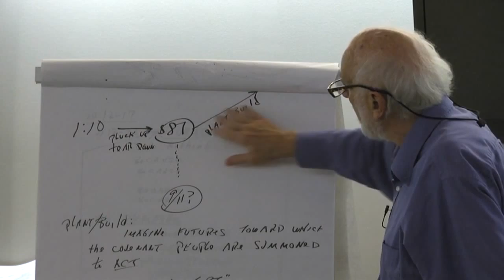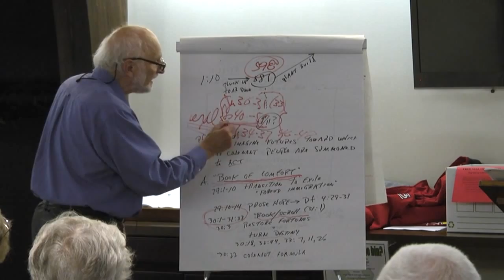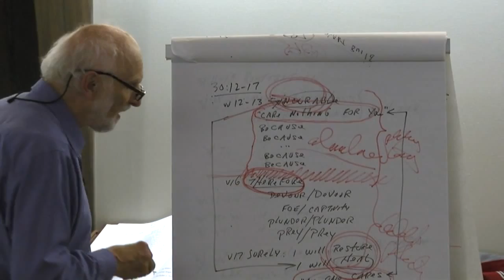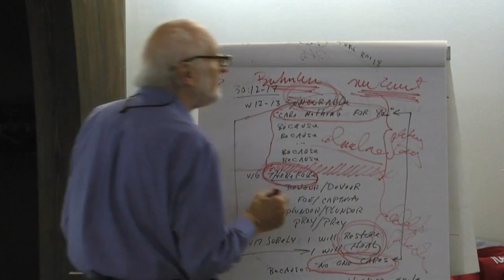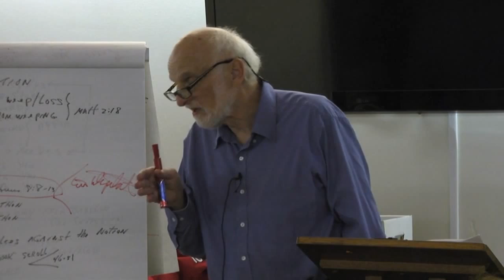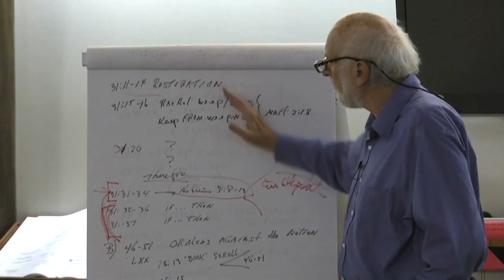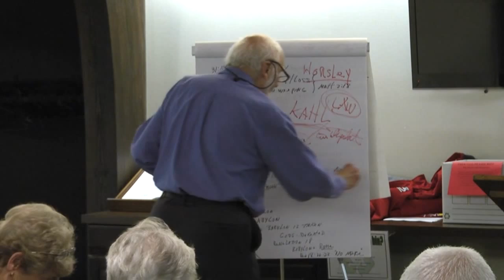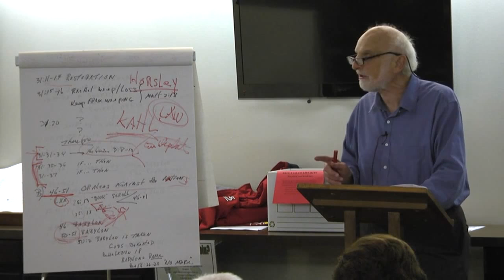Jeremiah - Walking Into and Out of the Abyss - Week Four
The fourth and final lecture in the fall series relating Jeremiah to today's world by Walter Brueggemann. Recorded October 30, 2013 at Saint Timothy's Episcopal Church in Cincinnati.